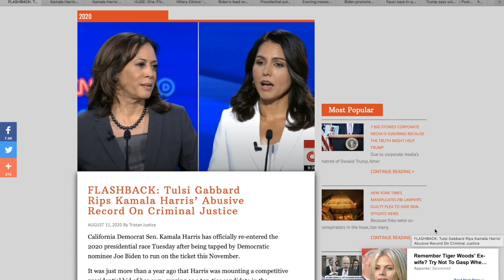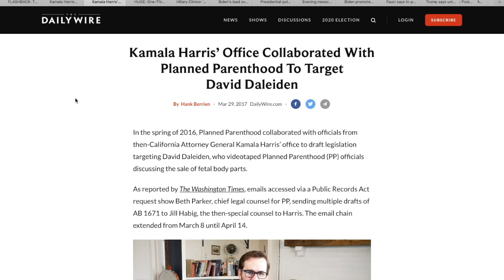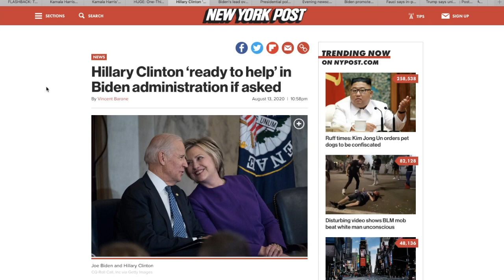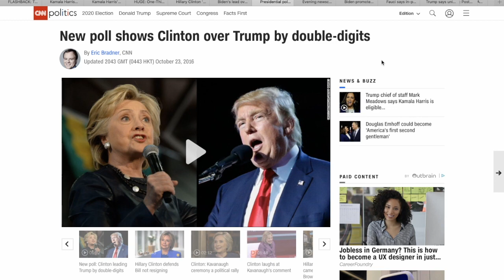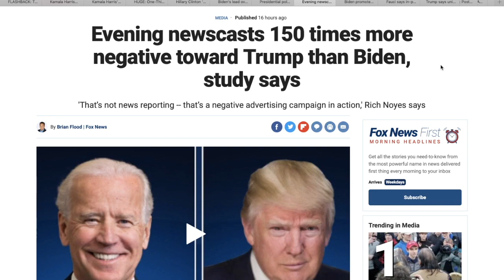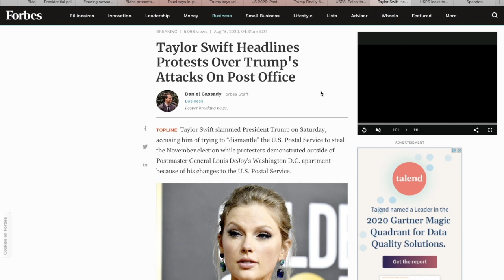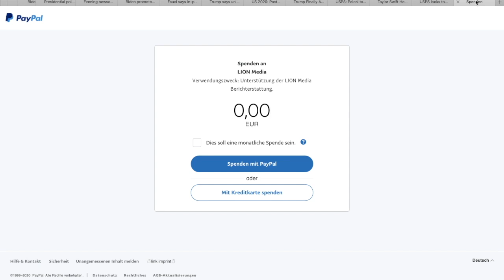Kamala Harris schützte pädophile Priester Biden Kampagne implodiert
Wollen wir abwarten, was passiert, oder tun, was in unseren Möglichkeiten liegt?